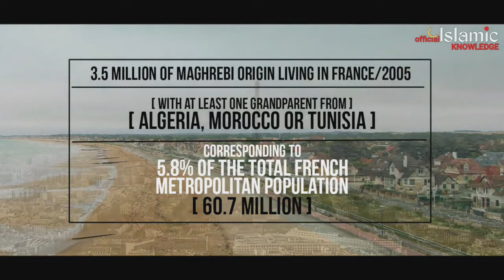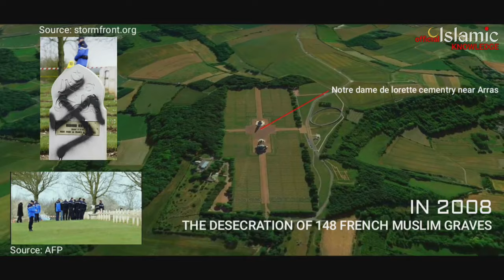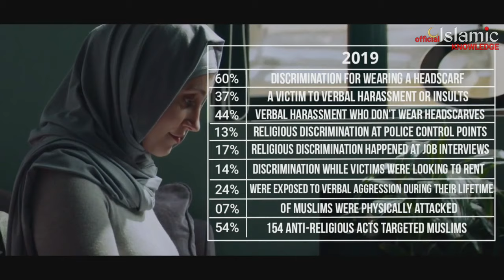Islam In France | Islamic Knowledge Official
Islam is the 2nd most widely professed Religion estimated 8.8% Muslim Population in France. In this video I have discussed about history of islam in france, demography, mosques, women imam, religious practices, islamic organisations, education, notable muslims, unemployment and many more about France.